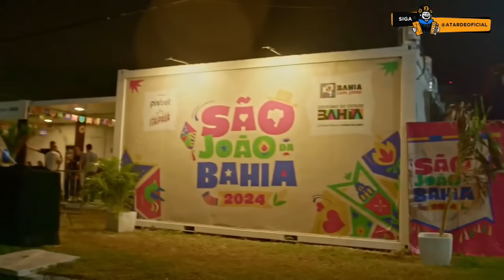Show de Lauana Prado | São João na Bahia 2024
Com um repertório que mescla sucessos atuais e clássicos do sertanejo raiz, Lauana Prado agitou o publico no SãoJoãodaBahia com hits como 'Escrito nas Estrelas', 'Cobaia', 'Melhor Saída', 'Você Humilha' e mais.

🌐 Acompanhe nossas plataformas:

📲 Instagram: @atardeoficial | @atardeplay | @grupoatarde
✖️ X.com: @atarde